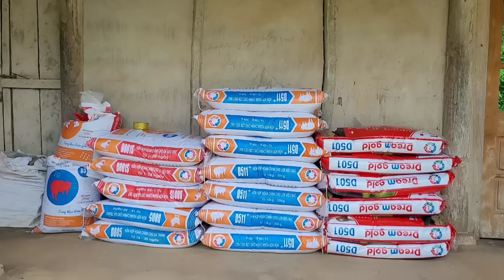Video about the pig care process from birth, until sale. (Episode 60).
_ Welcome to Country Life / My Farm channel.
 _ The channel specializes in rural life, cuisine, culture and raising pigs and chickens.
 _ Video of pig care process from birth to sale.
 _ Wish everyone to enjoy the video.